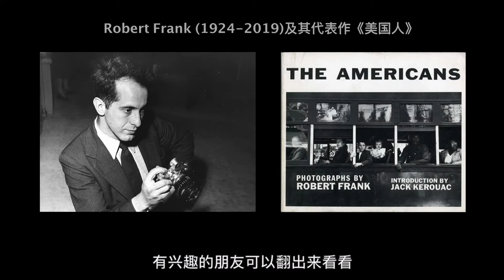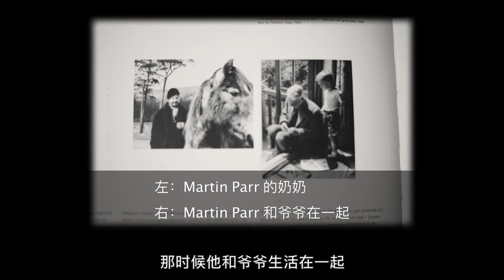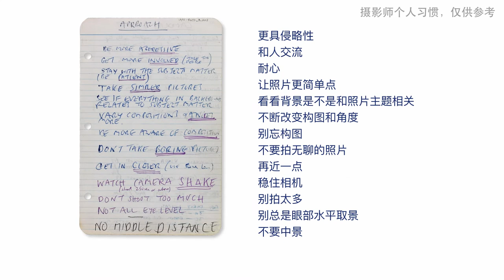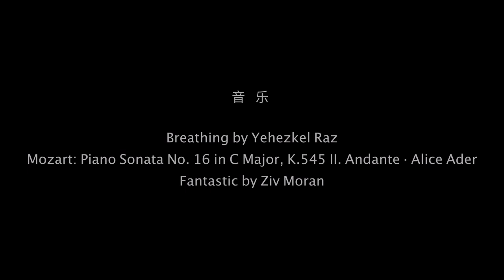毒舌摄影师是怎样炼成的？｜ Martin Parr【摄影务虚笔记】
他秉承腐国优良传统，多年来一直毁人不倦+自黑不息，将人间的荒诞与浮华尽收眼底。本期我们来了解一位看似玩世不恭的毒舌摄影师，欣赏一下这位玛格南前任扛把子的独门绝技，希望能在纷扰的当下给大家带来一丝笑意。世事荒唐，道阻且长，愿大家都努力成为更好的自己，共勉。